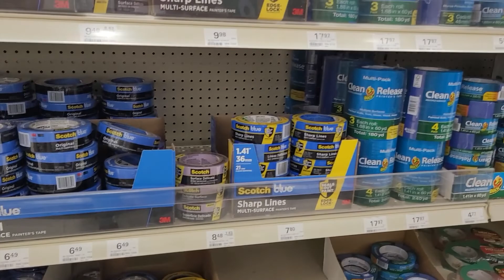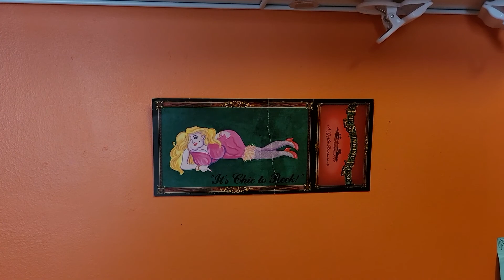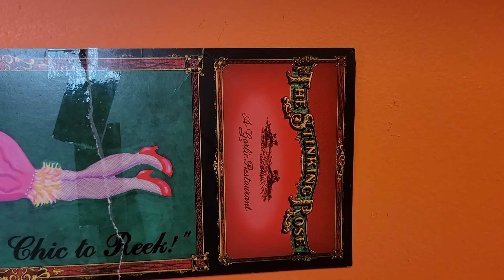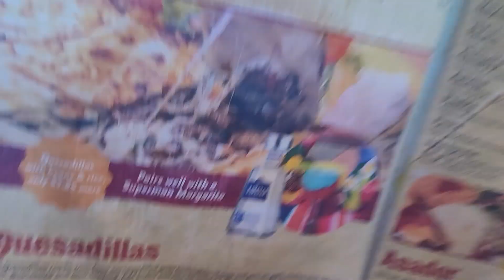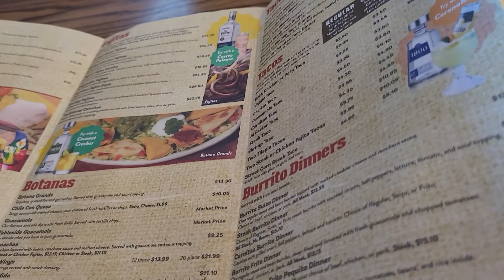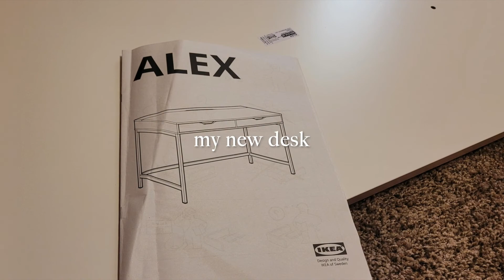A week in my life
I started water aerobics this week.